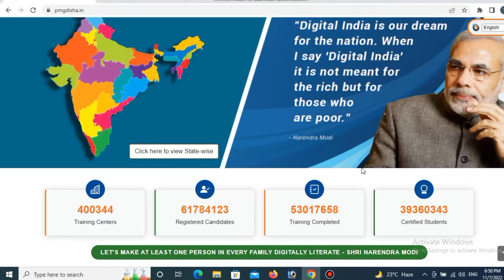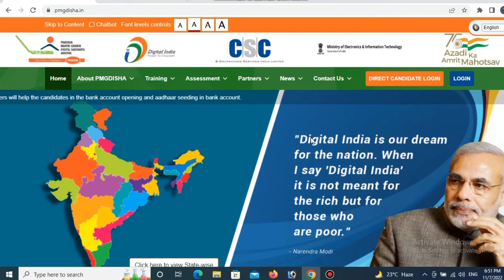PMG -DISHA में Froud करने वालो के लाइसेंस रद्द किये गये | Pmgdisha Kya Hai | PMGDISHA 2022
PMG -DISHA में Froud करने वालो के लाइसेंस रद्द किये गये | Pmgdisha Kya Hai | PMGDISHA 2022 | cscvle csc @azamdigitalwork

Pmgdisha Kya Hai
Pmgdisha me kya padhna hai
Pmgdisha registration
Pmgdisha se kya labh hai
Pmgdisha kya hai 2021
Pmgdisha email verify 2022
Pmgdisha payment
Pmgdisha july 2022 payment
Pmgdisha student registration
Pmgdisha exam
Pmgdisha certificate download pdf
Pmgdisha commission
Pmgdisha center registration
Pmgdisha certificate ke fayde
Pmgdisha certificate verification
Pmgdisha commission for vle
CSC Pmgdisha registration
CSC Pmgdisha
CSC Pmgdisha payment
CSC Pmgdisha student registration
CSC Pmgdisha student registration 2022
CSC Pmgdisha student exam
CSC Pmgdisha afidavit
CSC Pmgdisha registration tamil